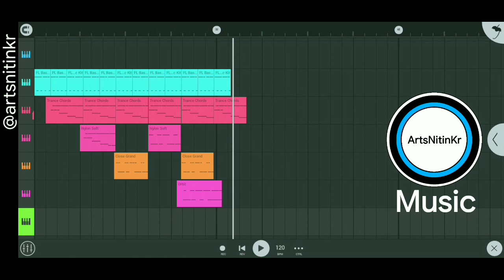Made a tune using FL Studio Mobile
App used for music making - FL Studio Mobile (Android)

App used for video editing -